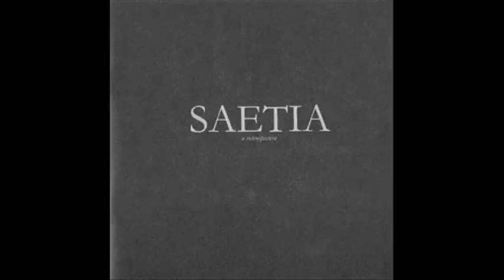Saetia - Venus and Bacchus 8-bit